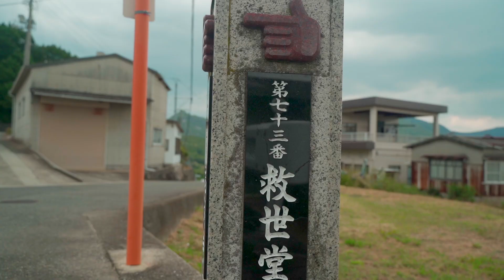Cinematic Vlog / 小豆島の秋。笠ヶ滝のコスモス畑〜第73番札所 救世堂へ。